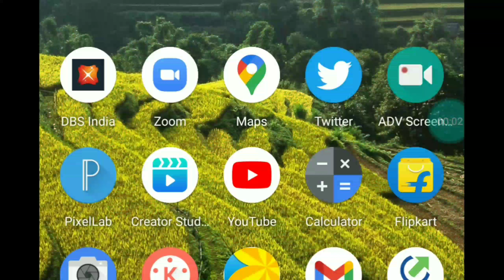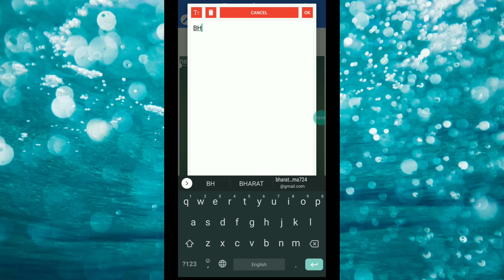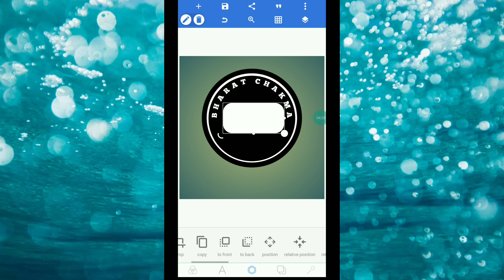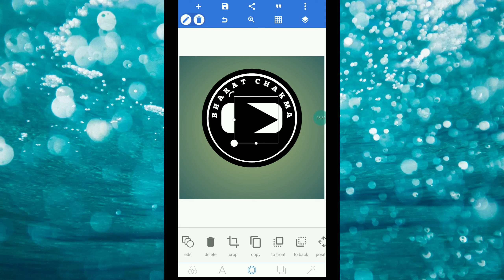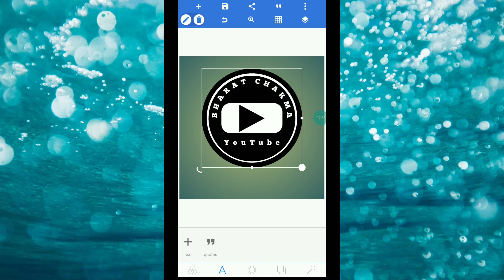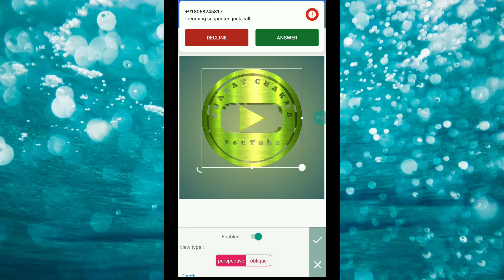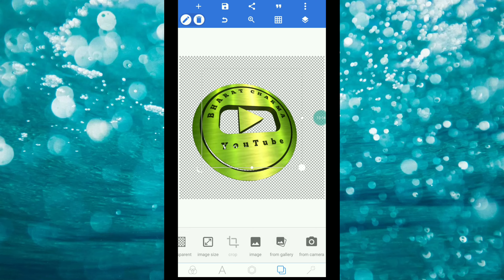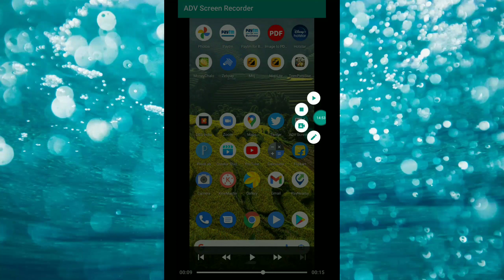how to design a logo|logo design process|will paterson logo design,10 minute logo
3DLogo.How to create a 3D Logo in pixellab| 3D Logo kese banaya|How to make 3D logo Design.3Dlogo design.
3D Logo kaise banaye aapka channel kiliye yeah video pura dekho agar samajh me nahi aaya toh comments karna dena guys.

How to make a 3D logo design in pixellab please watch this video till the end i will explain you steps by step in this video.